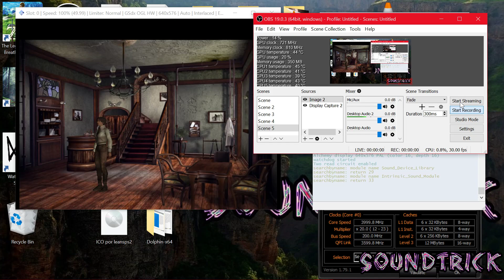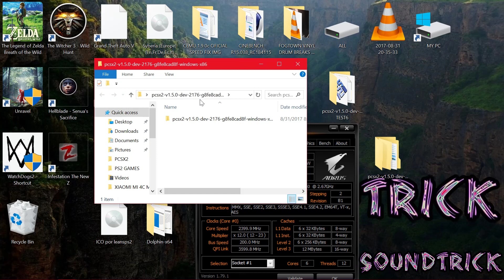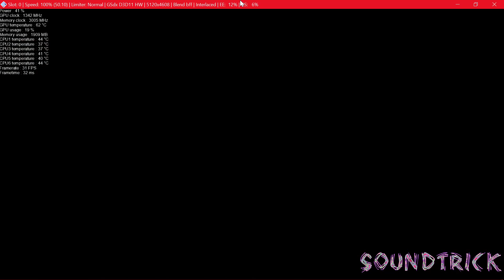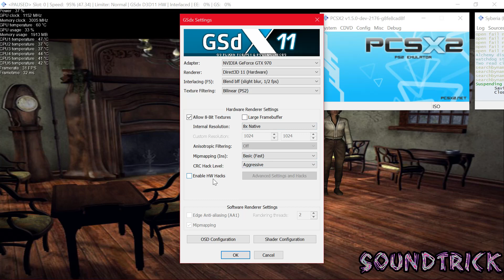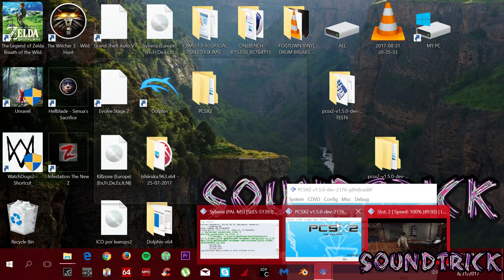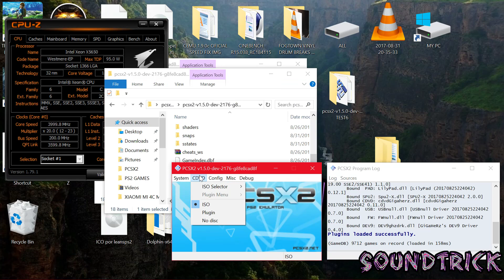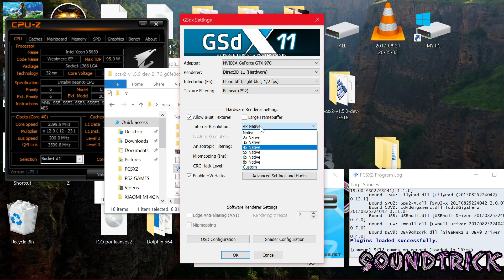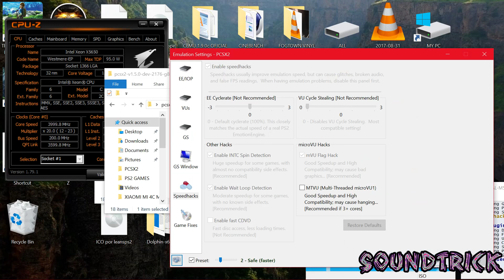SYBERIA PCSX2 VS PS2 GRAPHICS [ SYBERIA BEST SETTINGS 1080p 4k ] GTX 970 + X5650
COMPUTER SPECS
-CPU: Intel® Xeon® Processor X5650 (12M Cache, 2.66 GHz) overclocked TO 4 GHz
-GPU: EVGA GTX 970
MOTHERBOARD: ASUS P6T Deluxe V2 LGA 1366
-RAM: CORSAIR XMS3 8GB (2x4GB) DDR3 1600MHz C9 CMX8GX3M2A1600C9
-SYSTEM: Windows 10 x64